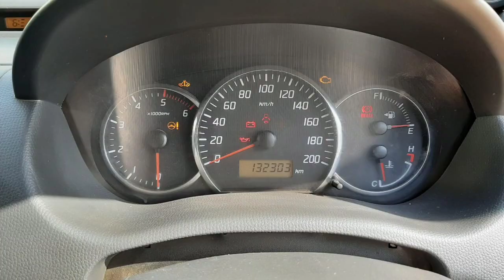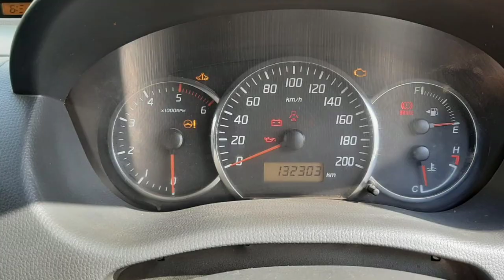Maruti Suzuki Swift Second Car Used Car Sales in tamil nadu bala car sales and buying online servic